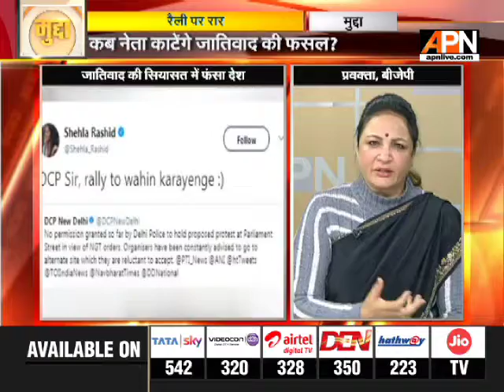Rahul Gandhi is using Jignesh Mevani under divide and rule policy - Anila Singh Spokesperson BJP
Watch our special program ‘Mudda’ at 2 PM and 10.30 PM, only on APN News

Twitter.com/APNNewsIndia
Facebook.com/APNNewsIndia